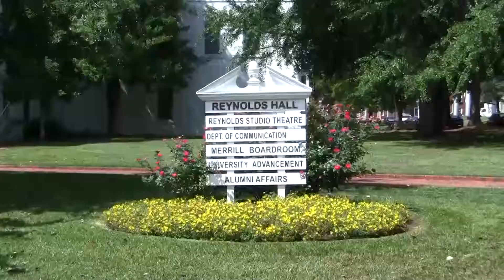reynolds hall rebecca peeples